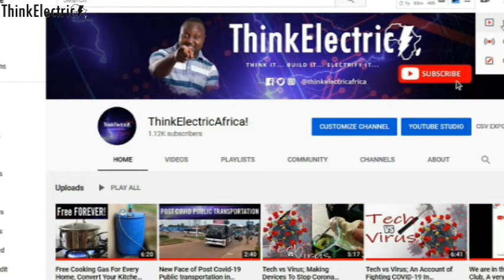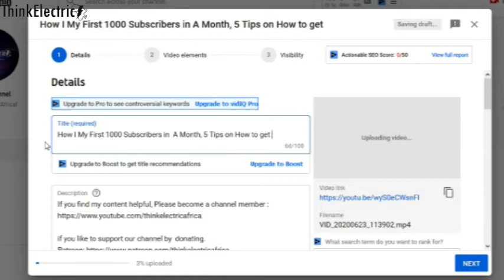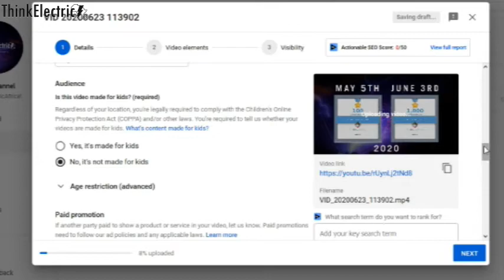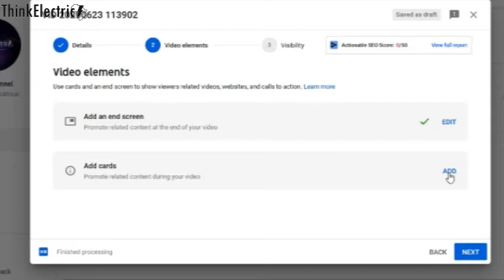How I Gained 1000 subscribers on YouTube in a Month PLUS 5 Tips On What You Can Also Do..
I have had a fair share of struggles on YouTube, here i relay my experiences on how i secured a thousand subscribers in less than a month.

I gave 5 Tips on what you can also do to get the same result in no time.

5 TIPS YOU CAN DO TO ENHANCE YOUR GROWTH ON YOUTUBE..
1:00 Tip Number 1: Come out of your shell, do not be caged by what people are saying or asking
2:31 Tip Number 2: Promote your videos using every other platforms
5:19 Tip Number 3: Pay attention to details on YouTube, such as title, Video description, tags and thumbnails
9:00 Tip Number 4: Be consistent. Do not upload videos randomly
9:52 VIDIQ
10:20 Tip Number 5: Be deliberate on improving your content one video to the next. Be innovative